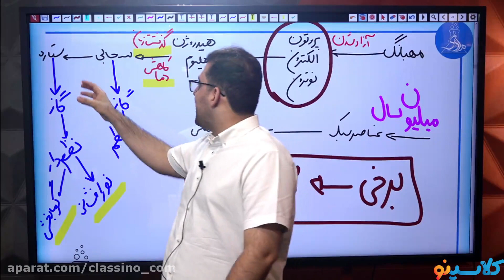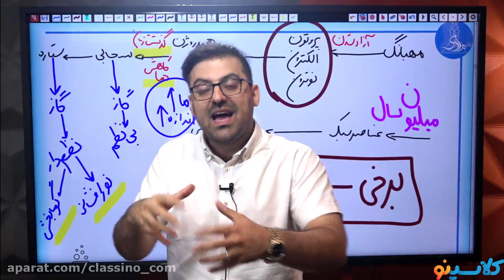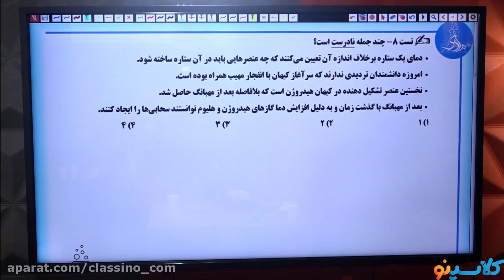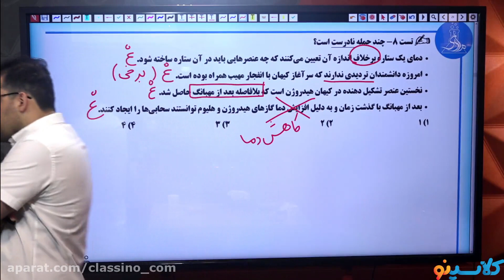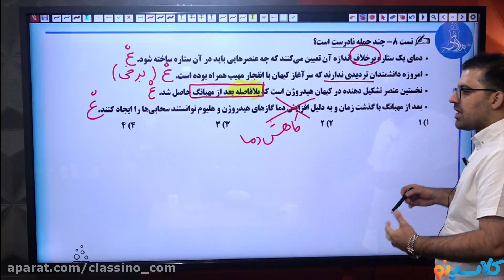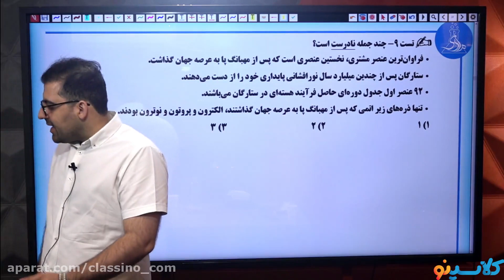What you need to know about punjab school education 10th result